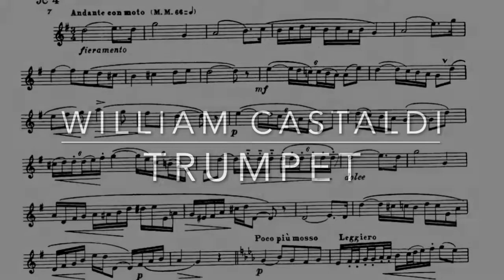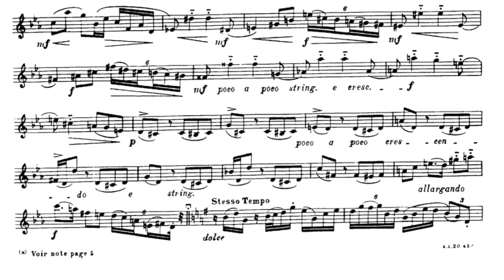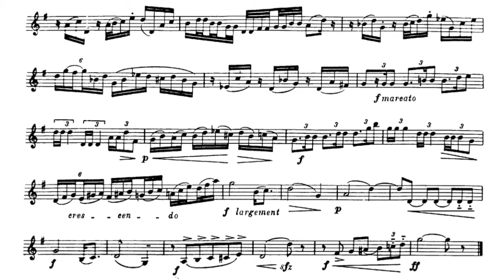William Castaldi - Théo Charlier - 36 Études Transcendantes // No. 4 :Du style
Théo Charlier - 36 Études Transcendantes  // No. 4 : Du style

William Castaldi : Trumpet

Recorded at the Chamber Music Hall / Musikhuset Aarhus (Denmark)